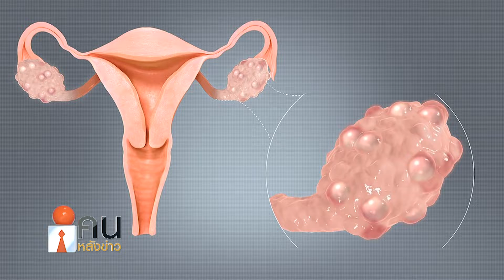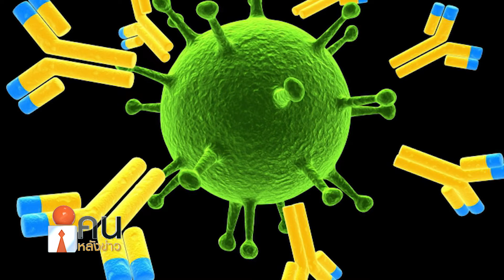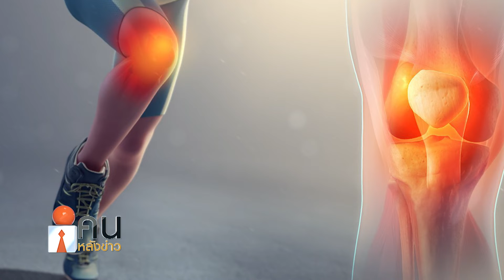สรรพคุณที่ดีและเป็นประโยชน์ต่อร่างกายของกุหลาบ ราชินีแห่งดอกไม้